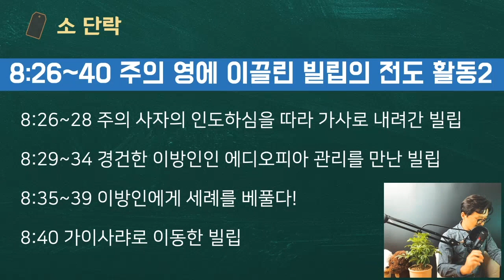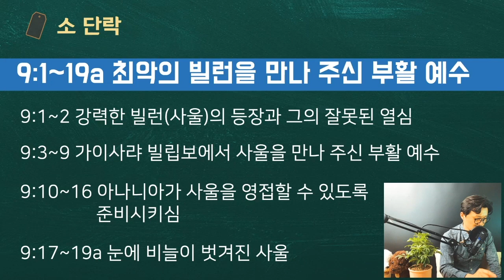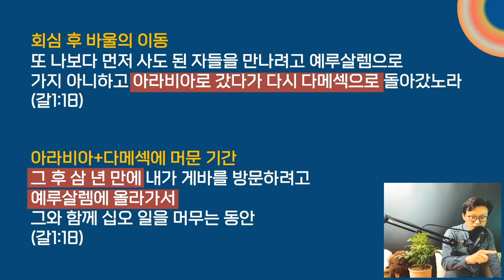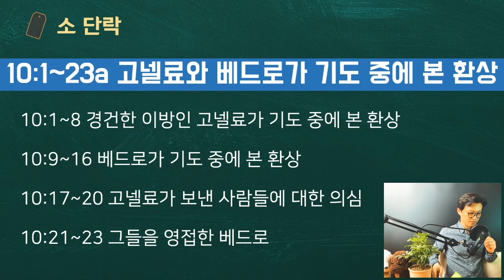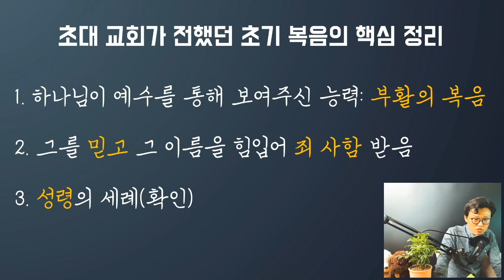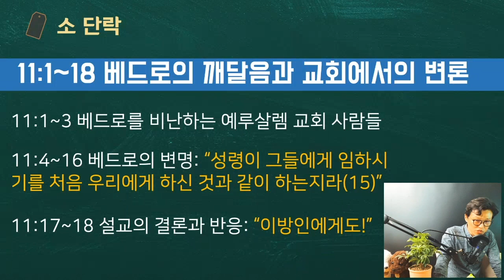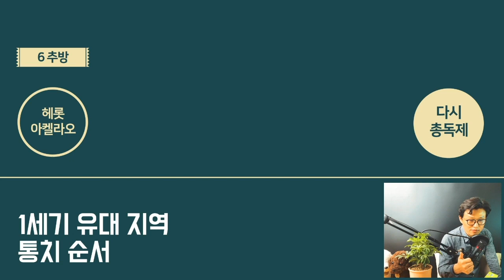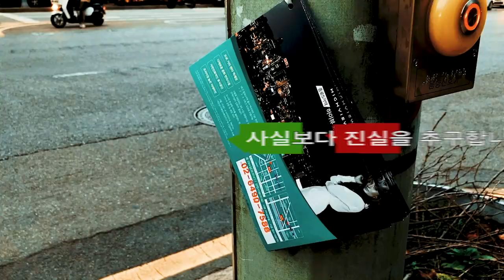해설통독9️⃣ 행8~12장 📍초대교회에 있었던 문제 👉🏻예나 지금이나 교회 문제는 비슷하네요;;